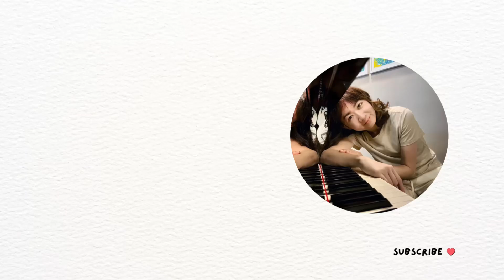My Heart Will Go On (Celine Dion) KUANSIEW Piano Cover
I play a short tune every morning before I start my day unless I am stuck somewhere without a piano.